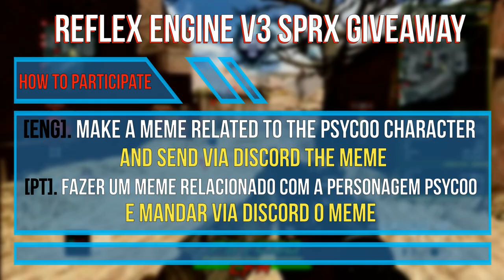🔵💥REFLEX ENGIVE V3 SPRX *GIVEAWAY* END !!!!!!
●▬▬▬▬▬▬▬▬ஜ۩۞۩ஜ▬▬▬▬▬▬▬▬▬▬●

●▬▬▬▬▬▬NON-HOST I USE PS3▬▬▬▬▬▬▬●
► Why PARADOX?                                                  /\
► Best SPRX On The Market For COD              /__\
► Custom Configurations
► Cheap Price
► Special Thanks to Exile Creator Of Paradox

■■■■■■■■■■■[ENG]■■■■■■■■■■■■
▶I'm going to make a giveaway of 3 reflex engine sprx keys for the 3 best memes created with my character psycoo have two weeks

■■■■■■■■■■■■[PT]■■■■■■■■■■■■
▶vou fazer um giveaway de 3 chaves de reflex engine sprx para os 3 melhores memes criados com a minha personagem psycoo têm duas semanas

■■■■■■■■■■■■[Music]■■■■■■■■■■
▶use shazam :)

■■■■■■■■■■■■[Credits]■■■■■■■■■

▶Creator : n/a